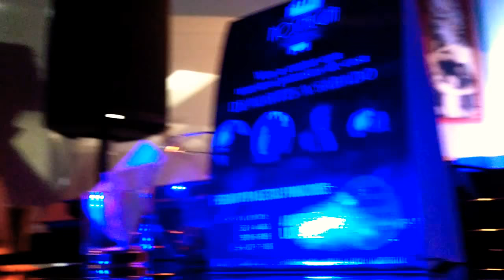Júrame, canción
Simplemente Magda